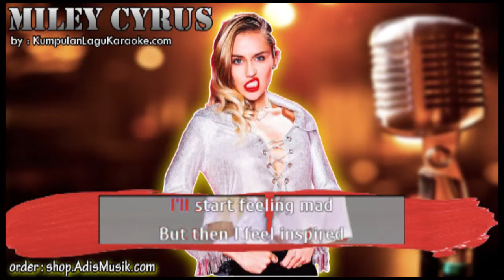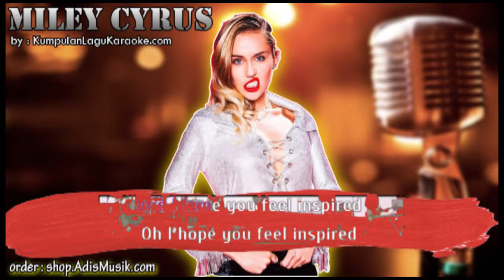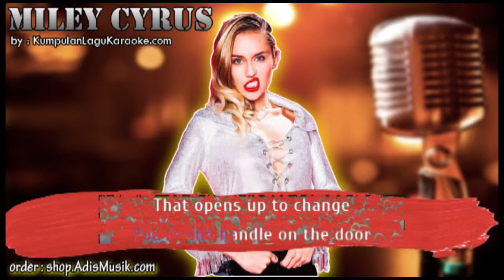INSPIRED - MILEY CYRUS Karaoke